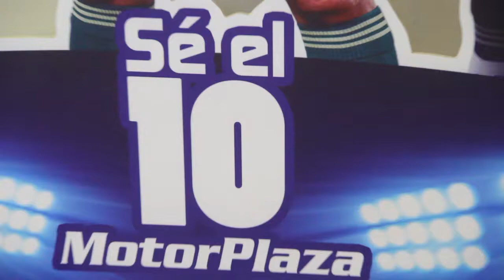Campaña "Sé el 10 MotorPlaza"